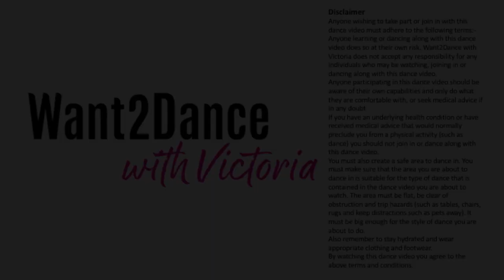Beginners Modern Jive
The Beginners Modern Jive video features three of the traditional beginners moves with one Improver Add-on. Armjive Mambo, Whip and Sway are all featured in this short video. Each move concludes with a Travelling Return. The moves are danced with a partner as is usual, but it should be possible to practice the moves as just a Lead or Follow. The routine uses Tilted by Christina and the Queens. It has a good beat running through it and is ideal for practice.
Modern Jive is a great style of dancing, and learning to dance at the Want2Dance with Victoria Studio will ensure you will meet new people, have lots of fun, and improve your fitness!
Want2Dance with Victoria on Facebook